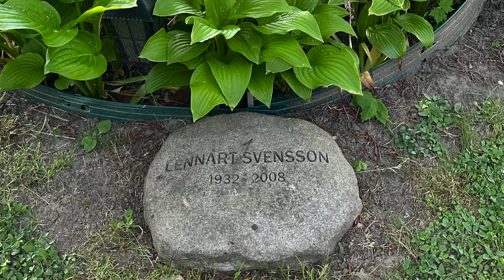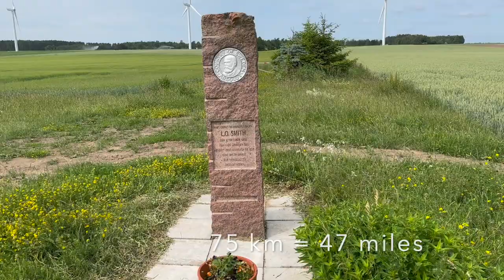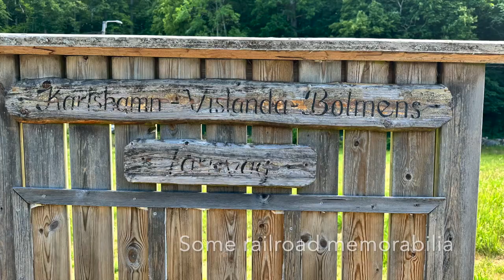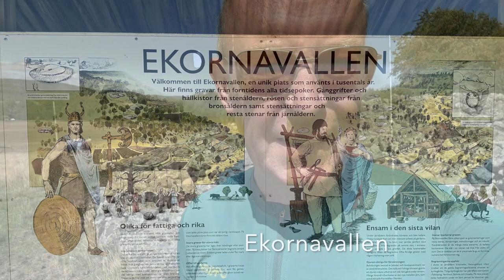Bike touring the south of Sweden in 3 weeks: Malmoe-Stockholm-Gothenburg-Malmoe. Fritz on a bike.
In the summer of 2023 I took a bicycle tour through the south of Sweden. From Malmö to Stockholm, on to Göteborg and back to Malmö again. It was a journey of about 2000 km (1240 miles) and lasted for three weeks plus one resting day in Stockholm. Here's my story about that trip. You'll see a lot of Sverigeleden and Kattegattleden and all the small and big towns I passed through. There might even be a tip or two about how to do biketouring in Sweden my way.
I'm not an athlete, but a 57-year-old art historian who likes to ride his bike. If I could do it, you probably can too. I enjoy the bike-riding part of biketouring, so I’m more interested in the roads and trails than in the places where I sleep.

Stuff:

I used Komoot a lot to plan and re-plan my tour
Vindskyddskartan is a good web page and app for finding shelters in Sweden

* These are run by STF (Svenska Turist Föreningen / Swedish Tourist Association), and are cheaper if you are a member.

Chapters:

00:00 Intro
00:33 Day 1: Malmö - Kristianstad
02:21 Day 2: Kristianstad - Svängsta
06:21 Day 3: Svängsta - Åsnen
11:02 Day 4: Åsnen - Ramkvilla
15:30 Day 5:Ramkvilla - Målilla
21:08 Day 6: Målilla - Horn
28:51 Day 7: Horn - Valdemarsvik
32:42 Day 8: Valdemarsvik - Nyköping
35:10 Day 9: Nyköping - Trosa
39:14 Day 10: Trosa - Stockholm
44:35 Day 11: Stockholm (resting day)
46:03 Day 12: Stockholm - Nynäs
55:57 Day 13: Nynäs - Katrineholm
57:40 Day 14: Katrineholm - Askersund
1:01:09 Day 15: Askersund - Skövde
1:03:15 Day 16: Skövde - Falköping
1:06:32 Day 17: Falköping - Alingsås
1:09:39 Day 18: Alingsås - Göteborg
1:12:35 Day 19: Göteborg - Varberg
1:16:12 Day 20: Varberg - Halmstad
1:18:07 Day 21: Halmstad - Vejbystrand
1:25:48 Day 22: Vejbystrand - Malmö